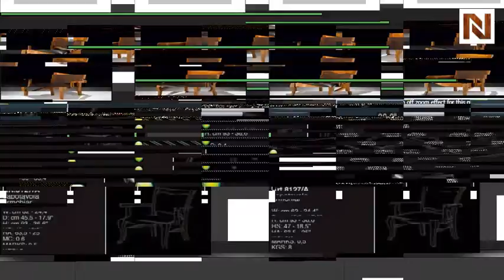Bakokko Arm Chair Model BAK-GL-8127-a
from National Furniture Supply's VIG Furniture Collection.BAK-GL-8127-a is available at discounted prices with Free White Glove Delivery.Bakokko Arm Chair Model 8127-A BAK-GL-8127-a from VIG Furniture is a classic piece of furniture. Do Not buy this furniture without White Glove Delivery and Free Installation. VIG Furniture Wholesaler specializes in wholesale modern furniture, contemporary, and Italian furniture with its main headquarters in Los Angeles and NYC.